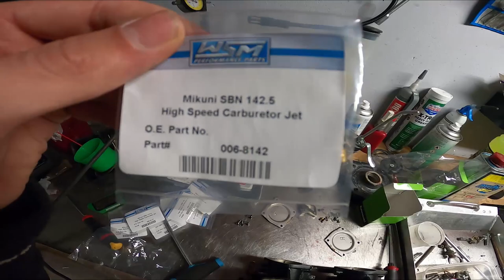racegang Budowa Kawasaki SXR 800 Jet Ski ! ROZWIĄZANIE KONKURSU ! - Race Gang Vlog #4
Obczajcie jak składamy skuter wodny Kawasaki SXR 800. Pomalowaliśmy kadłub, zmieniliśmy wydech na duuuużo większy i wystroiliśmy pod niego silnik.

Dzięki firmie STS-Berg za pomoc w lakierowaniu skutera !

Zwycięzców konkursu prosimy o kontakt przez fejsa !

Zapraszamy na nasz facebook i instagram - GKM Race Gang